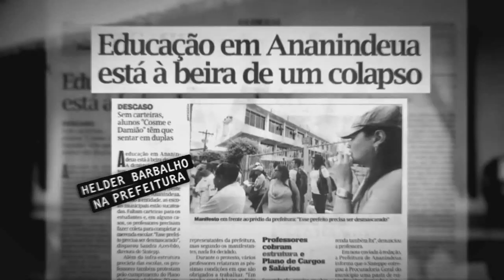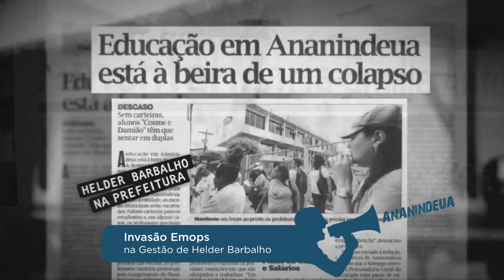Vamos Ouvir Ananindeua - Obras Fantasmas de Saúde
No site de campanha de Helder, o Centro Saúde da Mulher consta como uma unidade em construção. O projeto, no entanto, nunca saiu do papel. Na mesma situação, quando foi prefeito, Helder mandou desativar a unidade de urgência e emergência na Cidade Nova 6. Segundo ele, para a construção do que seria um hospital municipal. A obra, no entanto, também não saiu do papel, indignando a população. A população quer que o Pará escute Ananindeua.

Facebook.com/jatene45